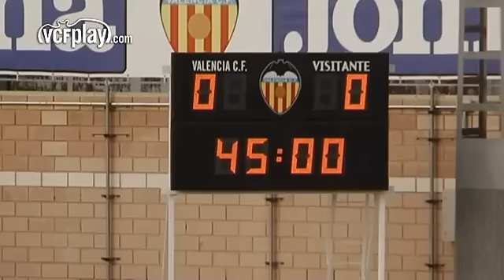El VCF Mestalla se impone con solvencia al CF Badalona (2-0)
El Valencia CF - Mestalla ha logrado este sábado, 12 de octubre, la segunda victoria consecutiva en Liga, tras imponerse por 2-0 al CF Badalona gracias a los goles de Chumbi y Robert, en un partido en el que fueron los claros dominadores, especialmente en la segunda parte. La primera gran noticia del encuentro fue, sin duda, el aspecto que presentaba el Estadi Antonio Puchades. La afición valencianista respondió a la llamada y acudió a Paterna a animar al filial blanquinegro. Además, estuvieron en el palco el presidente del Valencia CF, Amadeo Salvo, el consejero, José Manuel Palau, el Mánager General Deportivo de la Academia GLOVAL, Francisco Joaquín Pérez 'Rufete', el entrenador del Valencia CF, Miroslav Djukic, y los jugadores del primer equipo Joao Pereira, Fede Cartabia y Dorlan Pabón. Asimismo, los niños del Proyecto WANDA tampoco faltaron en la victoria del filial valencianista.